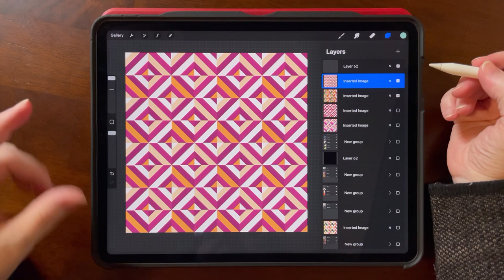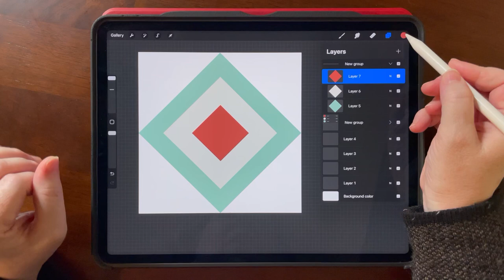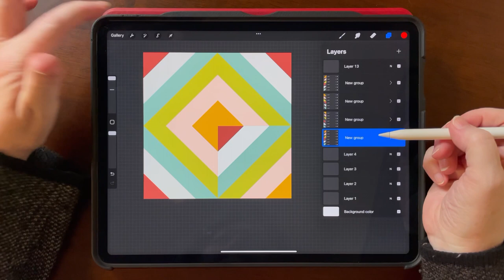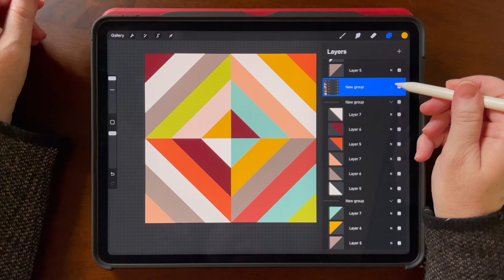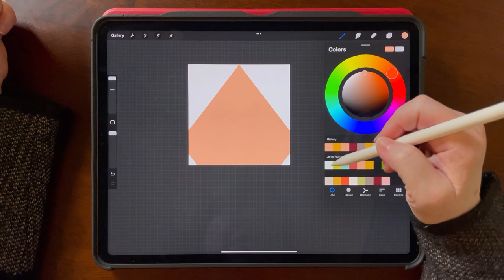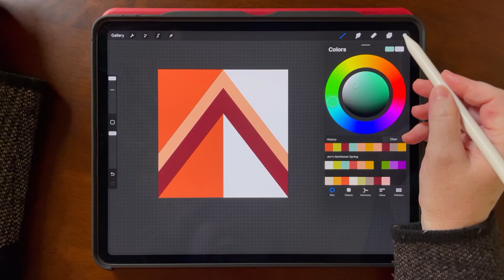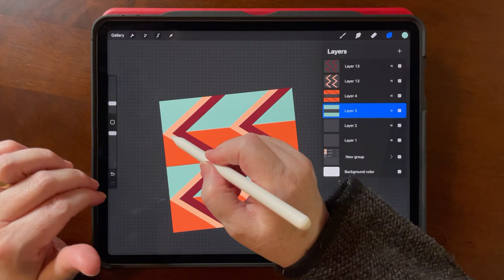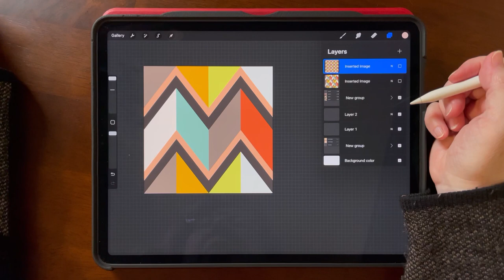Two Gorgeous Seamless Repeat Patterns in Procreate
Learn two really awesome geometric repeat patterns in Procreate! Use any palette you prefer!